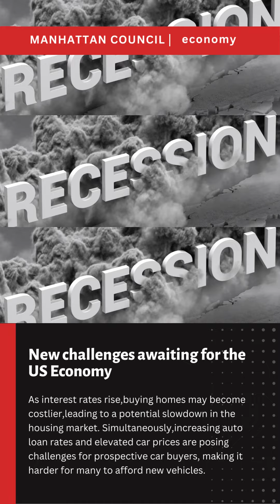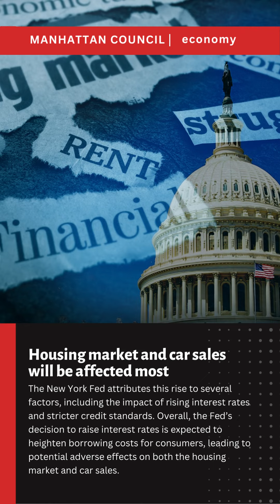The Fed's 25 Basis Points Rate Hike: Impact on Housing Market and Car Sales Explained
The Federal Reserve's recent decision to raise interest rates by 25 basis points is set to have far-reaching effects on the housing market and car sales in the US. With mortgage rates already on the rise and auto loan rates increasing, buying homes and cars may become costlier. A study by the New York Federal Reserve reveals a surge in credit application rejections, reaching the highest level since 2013. This video delves into the factors behind this trend and the potential challenges for consumers.